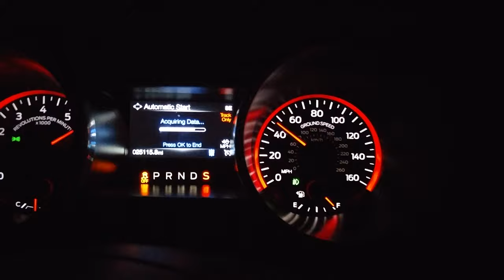2019 mustang eco convertible 0-60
Launch in drag strip mode track off 0 to 60 6.2